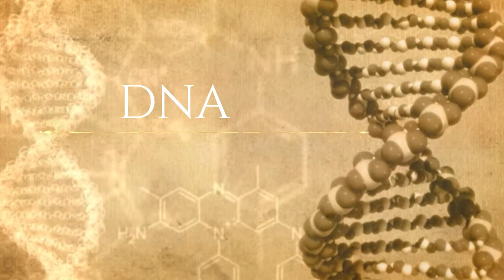wheel 2 bit exploring the blue planet trailer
hiii Its me umesh mewara
a full time youtube creator run my channel with name WHEEL 2 BIT
where i can ``` from the invention of wheel to the invention of computer bits.
Aim of our channel is ,to explore the technology in the simplest way ,so a normal person can reach to it knowledge.

here we can explore tech /products review/software review/technology behind huge inventions/science fiction/nature etc.